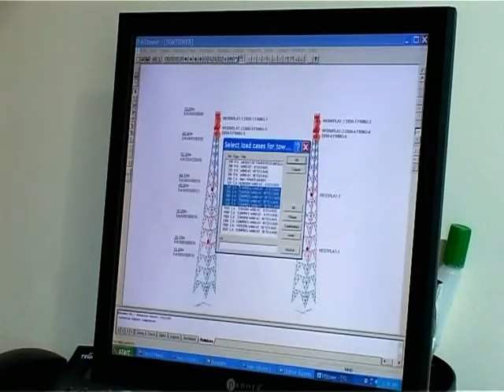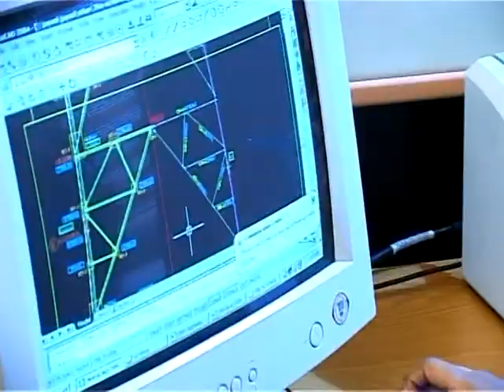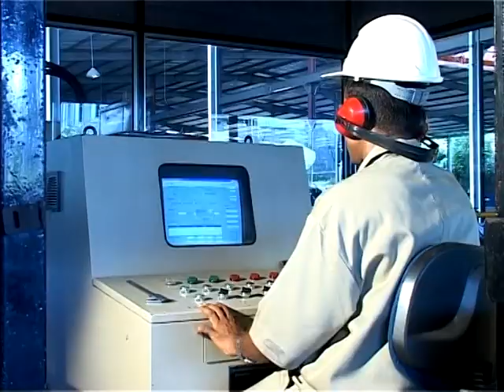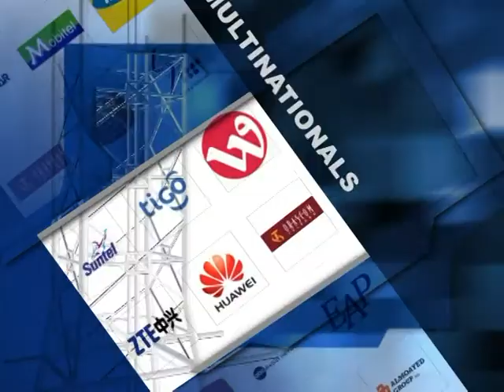Rebco Towers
Reb Mech specializes in the design, manufacture,
erection and maintenance of steel towers for the telecommunications, radio, television
and defense related industries